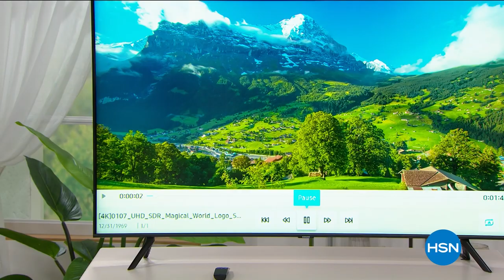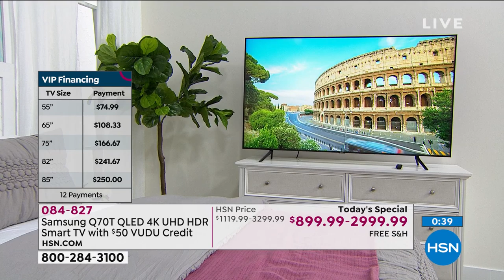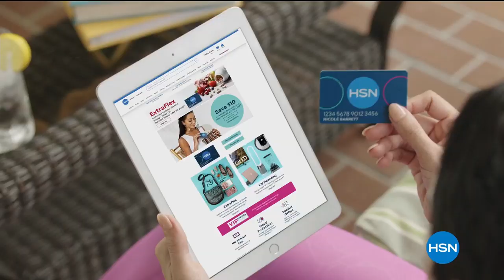HSN | Saturday Morning with Callie & Alyce 05.30.2020 - 10 AM